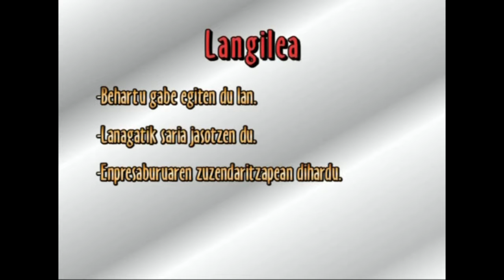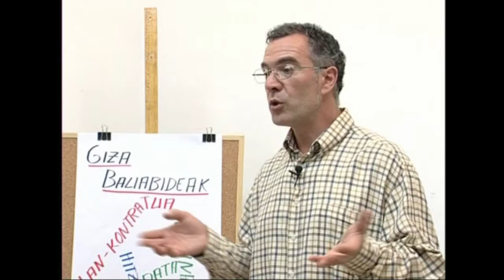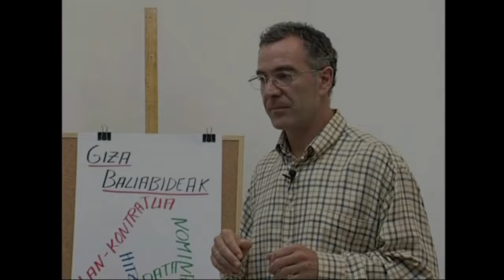ENPRESAREN MUNDUA -05- Giza baliabideak: Langileen estatutua.